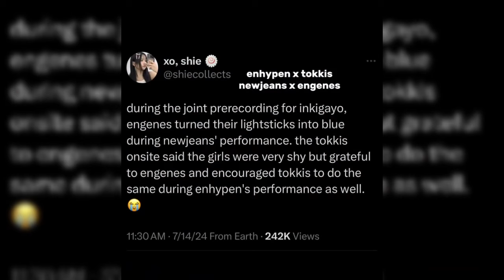Idols Who Support NewJeans After HYBE Drama.. (TXT, Seventeen, Stray Kids)